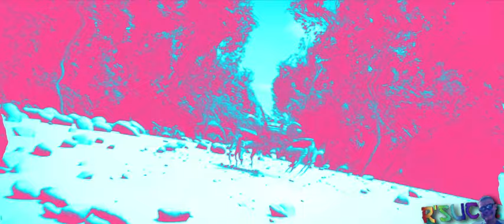REQ. || Preview 2 Crab Rave Extended² Effects || Preview 2 Stolen Dance Effects